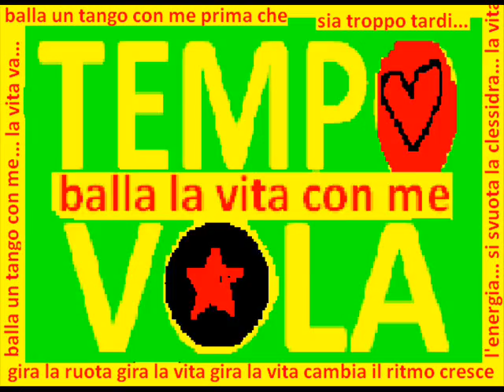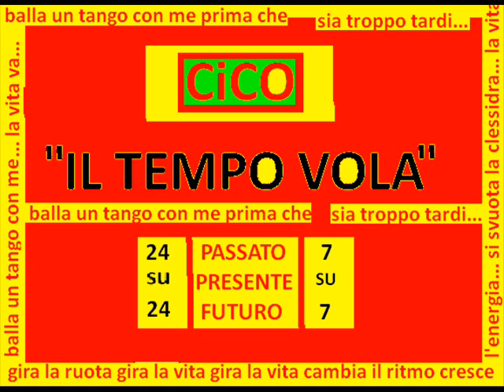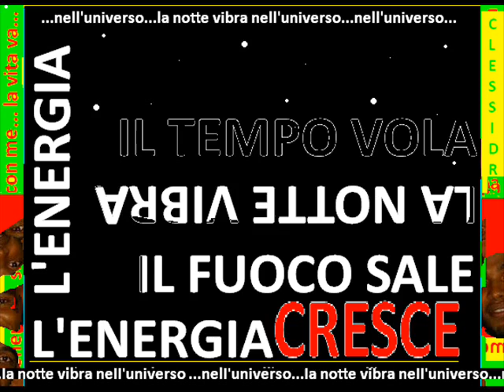CiCO: LA CLESSiDRA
Registrata a Lecce nel 2012
(da ascoltare con le cuffie / to listen with headphone)

La Clessidra.

Gira La Ruota Gira La Vita Gira e Si Svuota... La Clessidra...
La Vita Va... il tempo vola...
Balla Un Tango Con Me... Prima Che Sia Troppo Tardi...
Vola sul tempo ...Senti il ritmo.. è il Fuoco che Sale... La Notte Vibra.
Balla La Vita Con Me... Prima Che Sia Troppo Tardi... Prima Di Avere Rimpianti...
Purifica L'anima che hai... Prova a sentire l'amore... Segui la Luce che hai dentro...
Balla La Vita con Me... Dentro al Mondo dei Sogni...
Riempi La Tua Fantasia Di Energia e di Magia... Mentre Gira La Ruota...
Gira La Vita... Gira... la vita va... il Tempo Vola... il tempo passa... il tempo cambia...
cambia il ritmo... Cresce l'enrgia... è il Fuoco che Sale...
la notte Vibra nell'Universo... nell'universo...  nell'Universo... nell'universo... (BALLA)
Gira La Vita... Gira La Ruota... Gira e si svuota... La Clessidra... La Vita Va...
il tempo vola... Gira La Ruota... Gira La Vita... Gira... La Vita Va... il tempo vola...
il tempo passa... il Tempo Vola... (BALLA)
il tempo passa... il Tempo Vola...